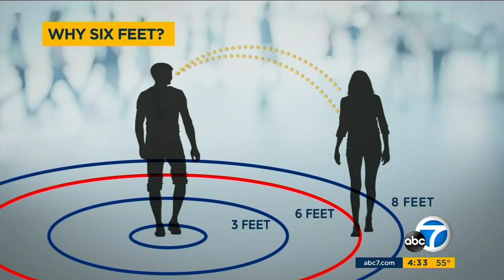Why 6 feet away? The science behind "social distancing" | ABC7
To help contain coronavirus, experts maintain we practice social distancing, keeping six feet away from each other when possible. Here's why.